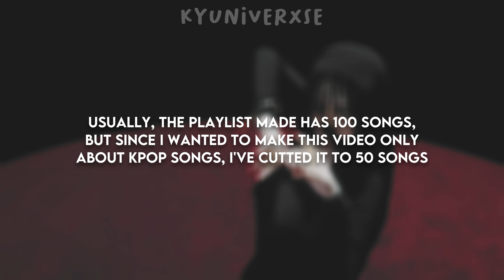MY 2023 KPOP SPOTIFY WRAPPED | Kyuniverxse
˚₊· ͟͟͞͞➳❥ MY 2023 KPOP SPOTIFY WRAPPED

* ˚ ✦YESSTYLE CODE: MARYKA280

ೃ⁀➷ABOUT ME.ೃ࿐
name: Maryka
age: 19
birthday: April 2nd
from: Canada (Quebec)
language speaking: French and English
hobbies: Dancing, video editing and video gaming
mbti: INFJ (Advocate)

ೃ⁀➷EDITING.ೃ࿐
device: Lenovo (laptop)